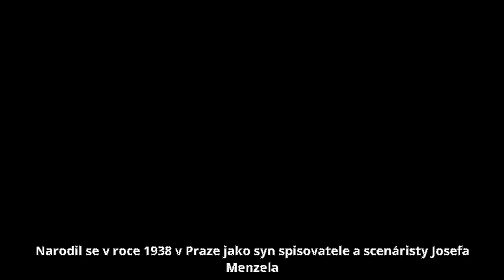Jiří Menzel - Život